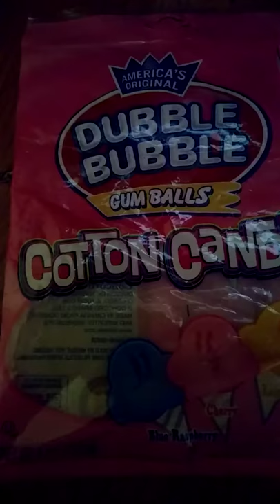Cotton candy gumballs gone dead and messy